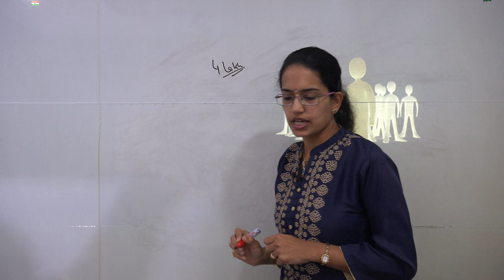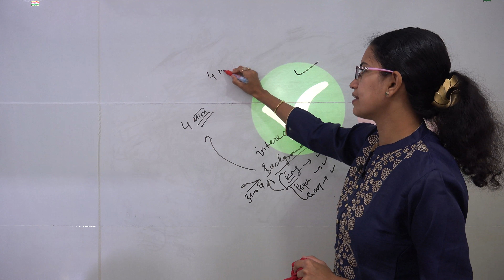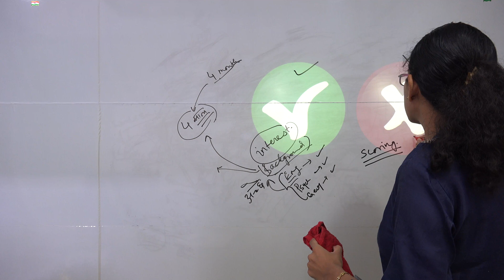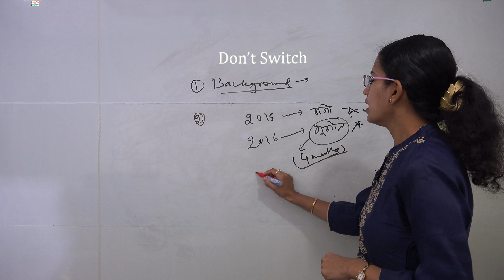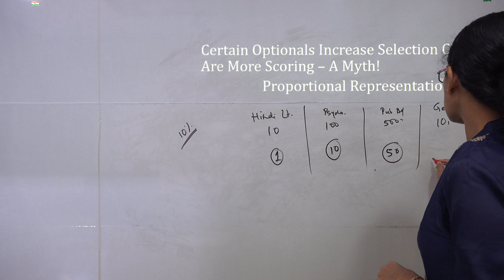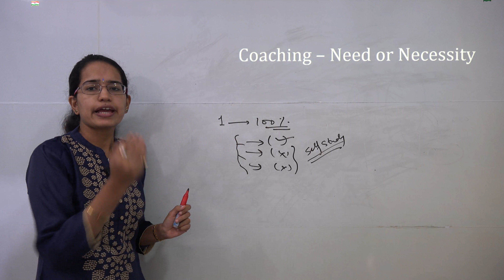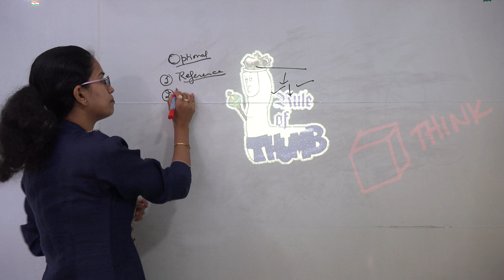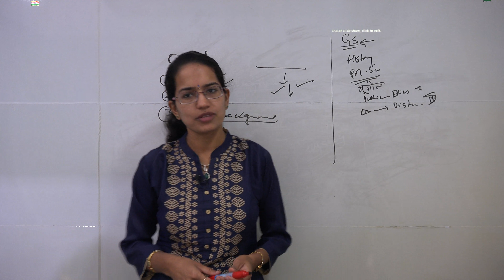IAS UPSC के लिए वैकल्पिक कैसे चुनें - 2 करो और 2 न करें (आईएएस यूपीएससी Decide Optional)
छात्रों को यह तय करने में एक कठिन चरण के माध्यम से जाना जाता है कि वे क्या चुनना चाहिए और क्या नहीं। इस चरण के दौरान, वे कई सहयोगियों और संस्थानों द्वारा निर्देशित और गुमराह किए जाते हैं।
यहां कुछ त्वरित युक्तियां दी गई हैं और डॉ। मनिषिका जैन ने छात्रों के लिए वैकल्पिक विकल्प चुनने के लिए उन्हें मार्गदर्शन किया है। स्विच न करें और गुमराह न करें।
अपनी रुचि और पृष्ठभूमि के आधार पर वैकल्पिक निर्णय लें।